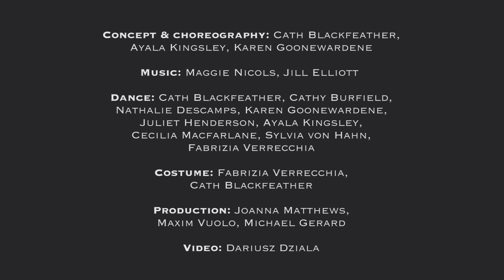Tipping Point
Café Reason Butoh Dance Theatre, 2019: edited highlights

Inspired by the 2018 UN report that the world’s governments have just 12 years to avert a climate-change catastrophe, this devised performance (running time of whole show = 85 mins) explores an array of powerful themes: climate change, pollution, pillage, and overpopulation.

Premiered in May 2019 as part of the University of Hertfordshire's SonicHerts Music Festival, the show features improvised live music and vocals from both dancers and singers, together with pre-recorded soundscapes, textural video projected onto the dancers, outsized costume, found objects, and art installation, to create an immersive and provocative audience experience.

Video: Dariusz Dziala